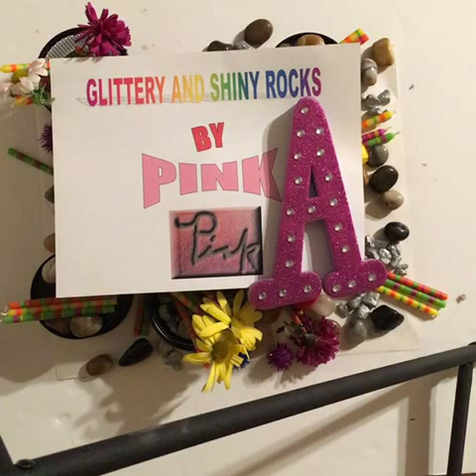Glittery shiny rocks